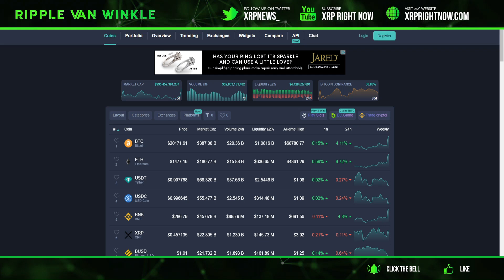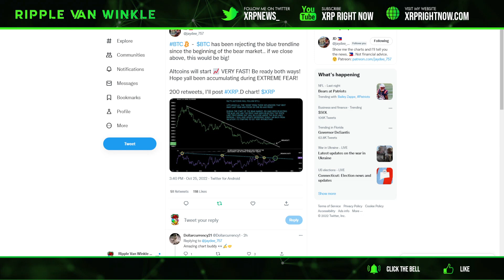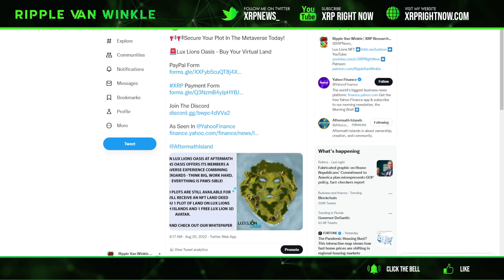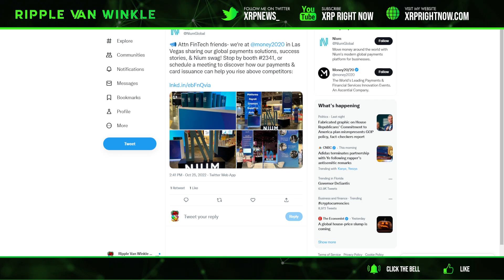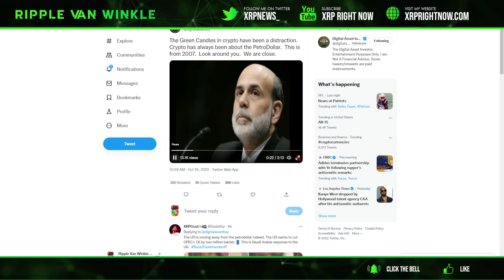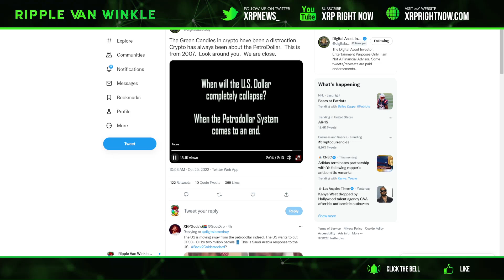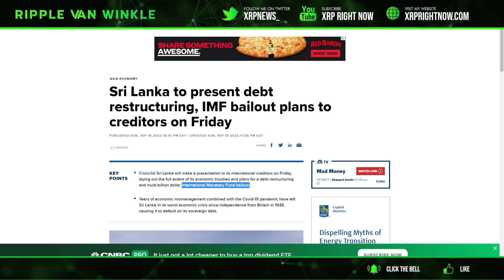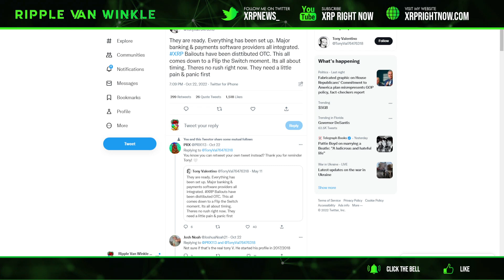Ripple XRP News -🚨XRP BAILOUTS HAVE BEEN DISTRUBTED! International Monetary Fund Bailout!